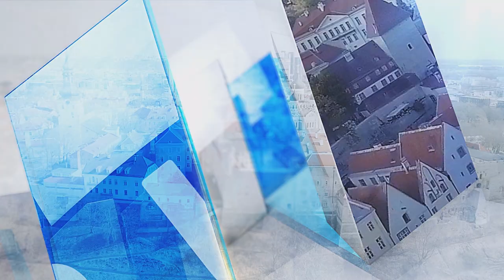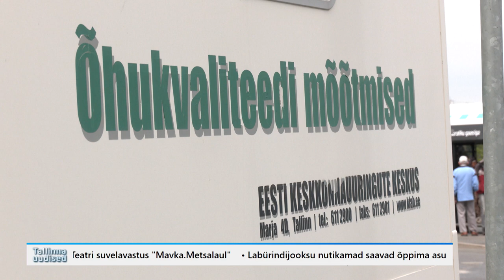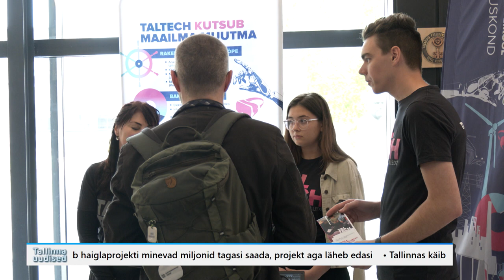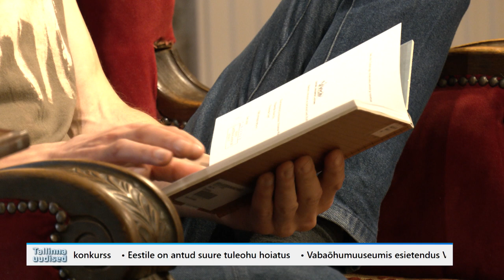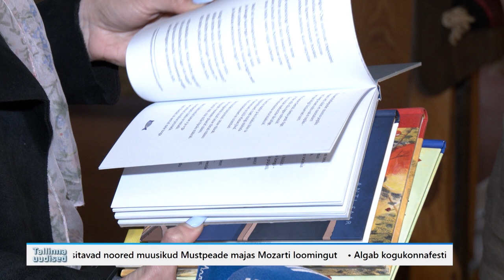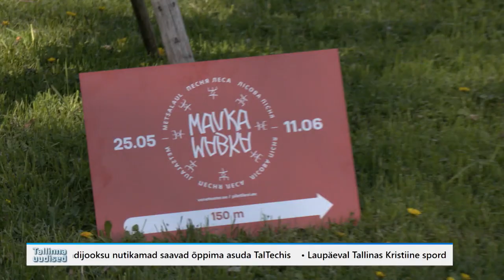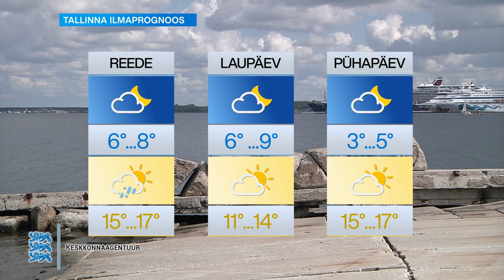25.05.2023 - Tallinna uudised